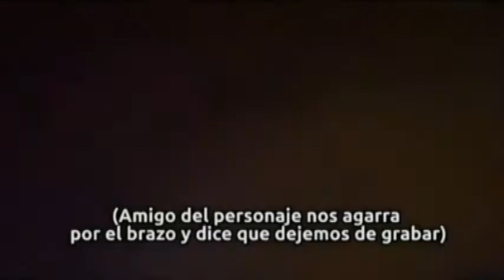Carga en el Congreso 17N (el niñato)